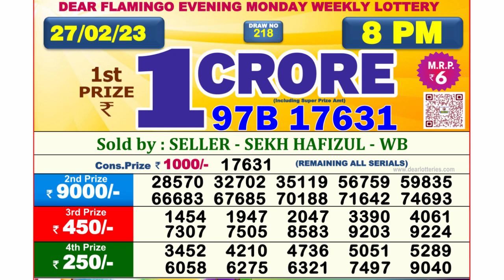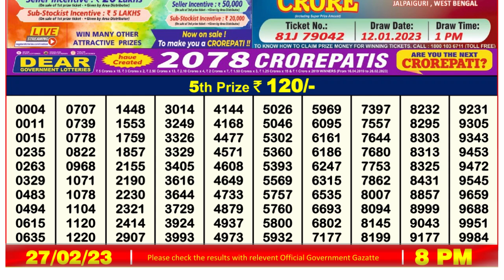Dear Lottery Sambad 8pm today 27.02.23 Nagaland State Lottery Result